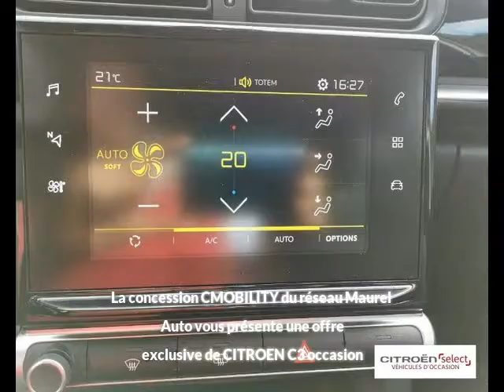CITROEN C3 PureTech 82ch Graphic à Figeac - Une occasion Maurel Auto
Présentation du véhicule CITROEN C3 PureTech 82ch Graphic réf. PureTech 82ch Graphic
Prix : 11 890 euros
Marque : CITROEN
Modèle : C3
Version : PureTech 82ch Graphic
Moteur : Essence
Boîte de vitesse : Manuelle
Couleur : BLANC
Nombre de portes : 5
Date d'immatriculation : 21/02/2018
Kilométrage : 38 080